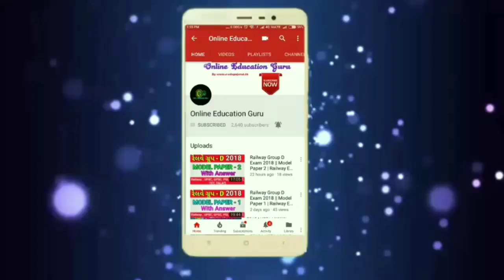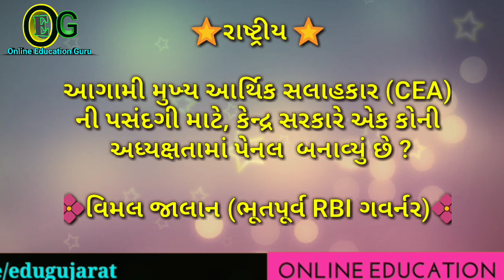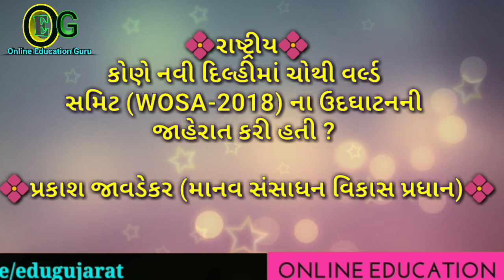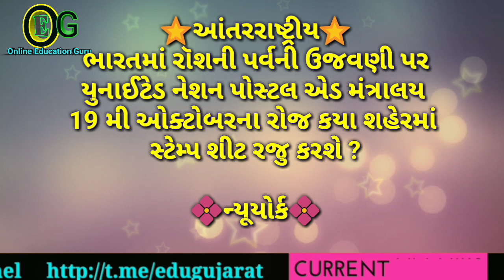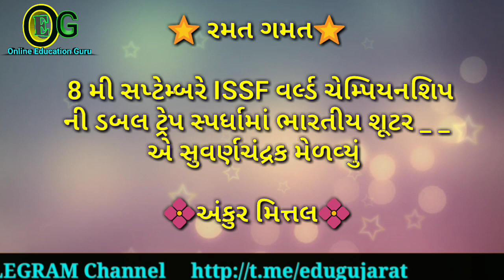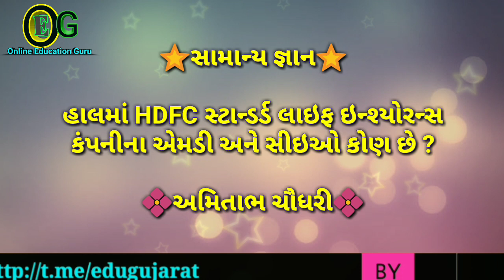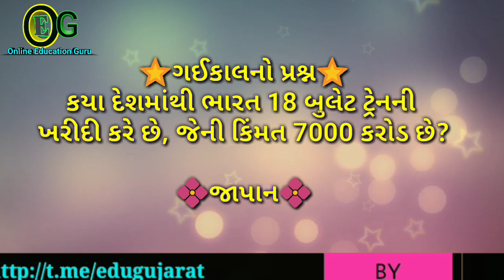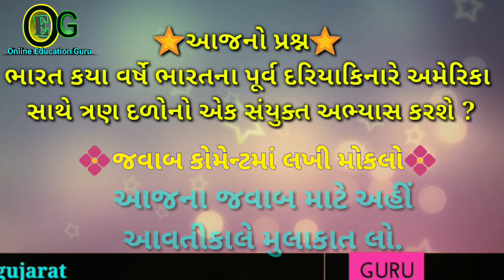11 September 2018 Current Affairs in Gujarati | Daily Current Affairs | ONLINE EDUCATION GURU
1. August 2018 Current Affairs in Gujarati ||  Usefull For TET, TAT, HTAT, RAILWAY, UPSC, GPSC, TALATI, BANK etc.EXAMS

11 September 2018 Current Affairs in Gujarati ||  Usefull For TET, TAT, HTAT, RAILWAY, UPSC, GPSC, TALATI, BANK etc.EXAMS

Gujarat DAILY News analysis - 11 September 2018- Daily current affairs in gujarati GPSC GSSSB GSET

Important Current Affairs july 2018 in Gujrati | GPSC GSSSB TALATI POLICE

2. Today Current Affairs in gujarati

3. Current Affairs in english. || Current affairs in gujarati

4. Current Affairs in hindi. || Current Affairs in Gujarati

5. Auguat 2018 करेंट अफेयर्स  current affairs 2018 in hindi

6. August 2018 Top-50 Current Affairs,Hindi,  Jan, Feb, Dec, English, gujarati, may

7. Current affairs August 2018 in hindi # most important questions for ssc bank railway upsc police

8. February, March, April, may, June, july, August, september 2018 Top-50 Current Affairs,Hindi, Jan,Feb,Dec,English and hindi

9. May 2018 करेंट अफेयर्स हिंदी Quiz/current affairs quiz/rrb/sbi/teacher/rrl alp/group d/MCQ/quiz

10. IBPS PO/SSC CGL/UPSC/PCS/KVS/IAS/RBI Grade B 2018

11. Current Affairs: August-2018 (Railway/Bank/SSC/TET/Psc/Govt.Exam..)

12. Daily Current Affairs in Gujarati

August 2018 Daily Current Affairs in Gujarati
Daily Current Affairs in Gujarati VIDEO CLICK BELOW LINK

Gujarat police bharati 2018, Science for police bharati, Constable science, constable praperation, lokrakshak bharati, police material, constable bharati material,